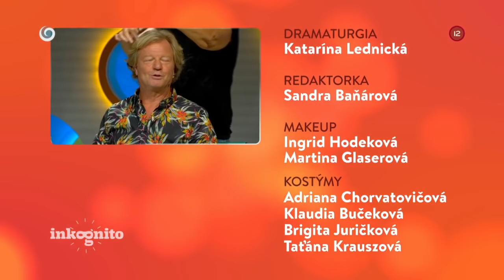Tajný hosť Tamara Kramárová (INKOGNITO)